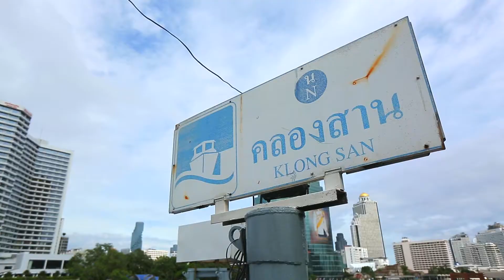Webisode Trailer "มองเมืองมุมใหม่"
Our initiative online content.

ขึ้นชื่อว่าเมือง ย่อมมีการเปลี่ยนแปลง “มองเมืองมุมใหม่” รายการที่จะพาคุณไปอัพเดทเรื่องราวและสถานที่ที่น่าสนใจ ย่านไหนมีอะไรดี เราจะพาคุณไปโดน โดย 2 พิธีกรอารมณ์ดีและแขกรับเชิญขาใหญ่ประจำย่าน

มาเปิดแง่มุมใหม่ๆ ที่น่ารู้ น่ามอง น่าลอง น่าทึ่ง ในแต่ละย่านไปพร้อมกัน ที่